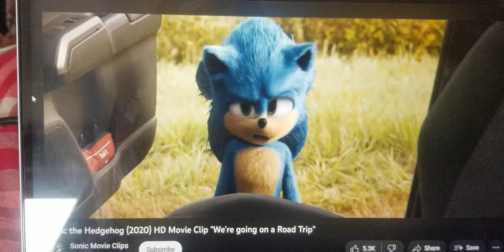Me Doing My Lines In Sonic the Hedgehog 51